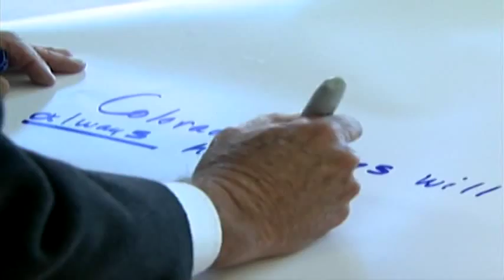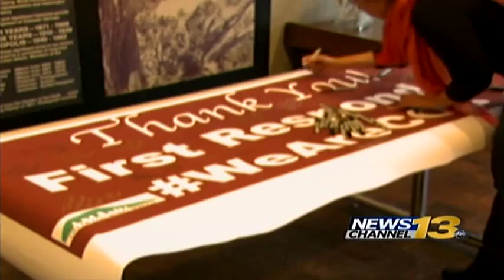Funeral procession for fallen UCCS officer will close roads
Funeral procession for fallen UCCS officer will close roads Friday